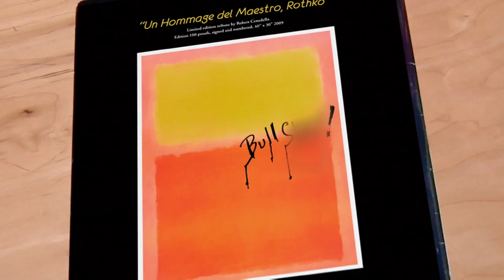Art Bastard Official Theatrical Trailer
When you're born an outsider, you see things differently.  New documentary following fiercely independent New York artist Robert Cenedella.